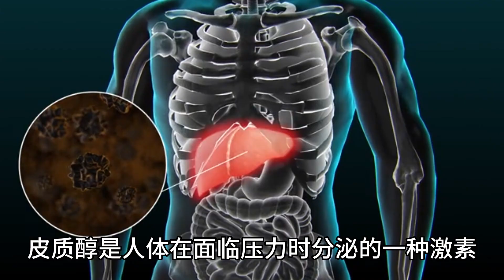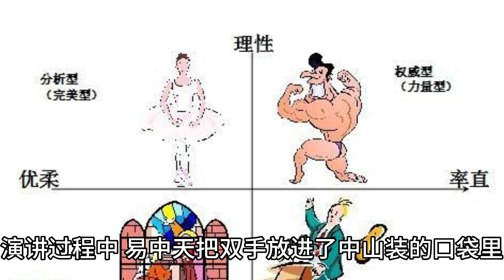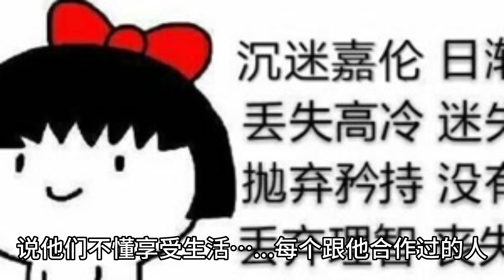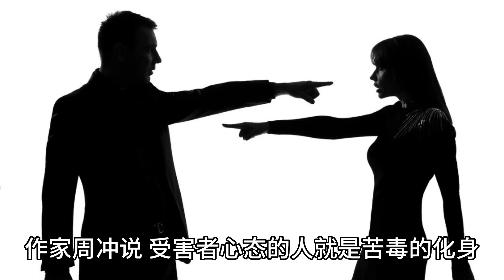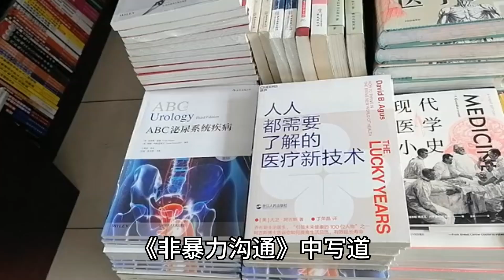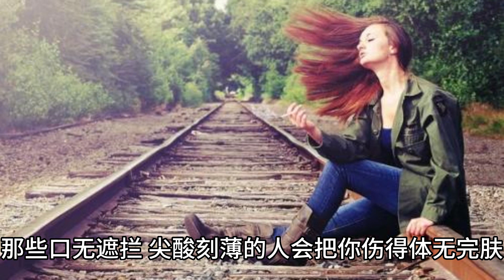指责型人格：跟谁在一起，就是谁的灾难。利刀割肉伤易愈，恶语伤人恨不消。